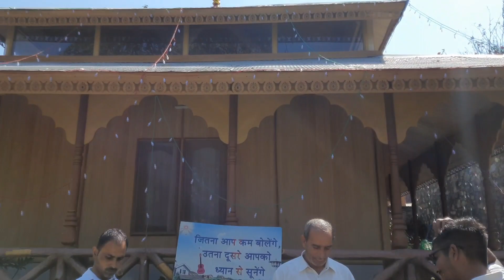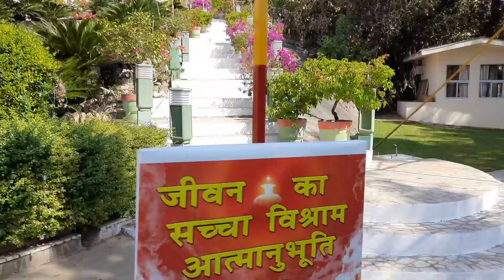Vlog-5||Madhuban To Dadi Janki Park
Vlog-2|| BK मधुबन से मानसरोवर || माउंट अबु ||Sheelvanti Rana#bk#bkshivani